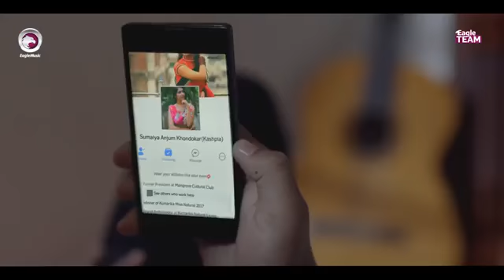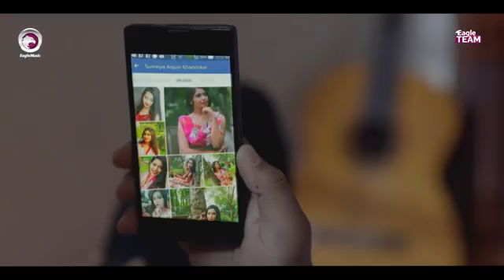অপরাধী4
Aminur Islam